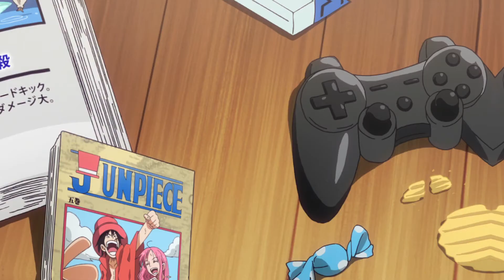Hercelot - What's Entertainment?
happy thursday, my dudes